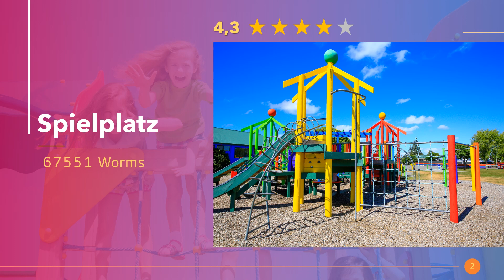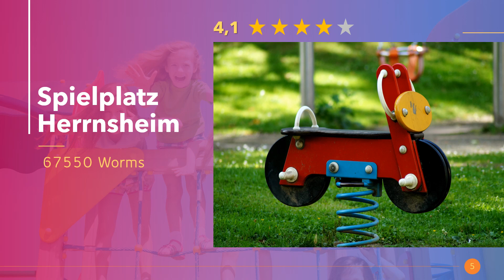Kinderspielplätze in Worms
Die besten und schönsten Spielplätze für Kinder und Kleinkinder in Worms für Jung und Alt. Tolle Spielplatzegeräte zum Spielen mit den Kleinen. Erlebt aufregende Abenteuer auf den Spielplätzen in Worms.

Hier in Worms findest du die besten Kinderspielplätze.